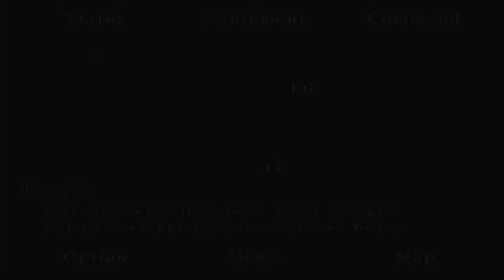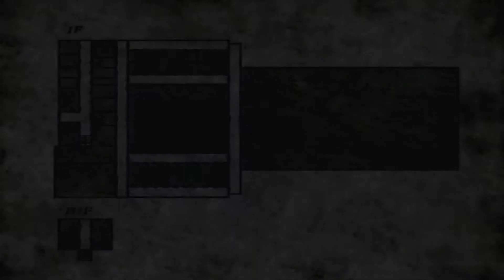[LP] Silent Hill 2 (DC) - Part 13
PSN: SweetDisaster13